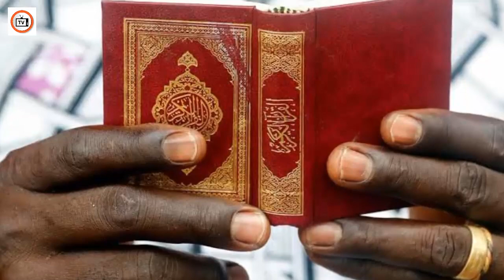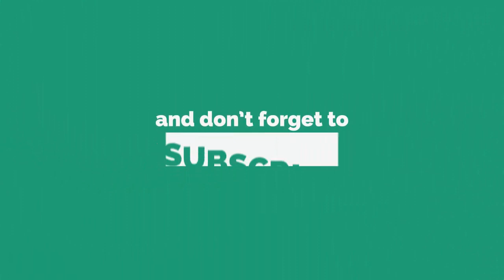Taliban Amir's new statement regarding Islamic system